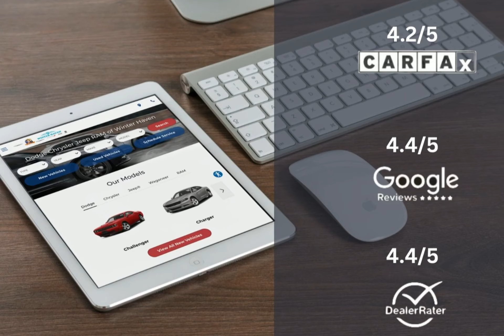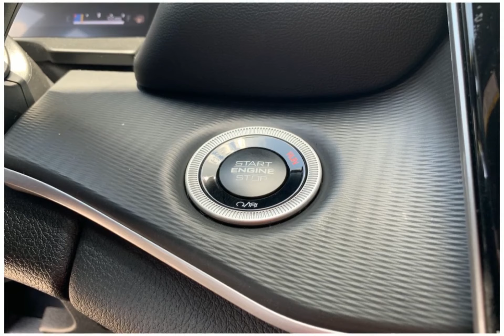2024 Jeep Grand Cherokee